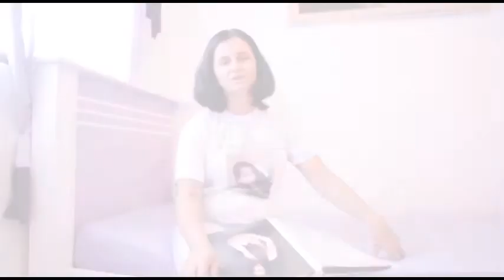Vítimas da imprudência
Mãe de jovem que morreu após ser atropelada em faixa de pedestres fala da dor da família.